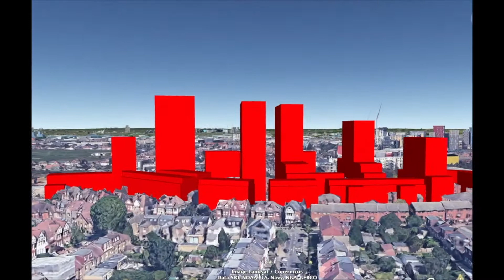Friary Park Towers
We are a group of Acton residents who have come together to give our community a united voice against the gross over-development of Friary Park.

We are horrified by developers’ attempts to increase the height of the towers which are under construction by 68%, from 22 (red) to 37 (black) storeys, without consulting local residents.

If you feel the same please join our campaign to stop developer greed and council compliance CapTheTowers.org